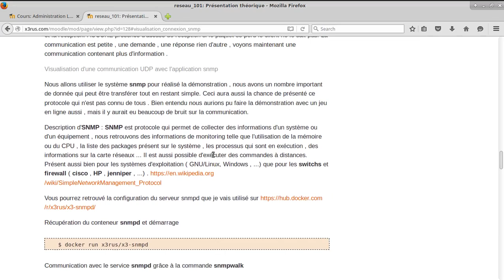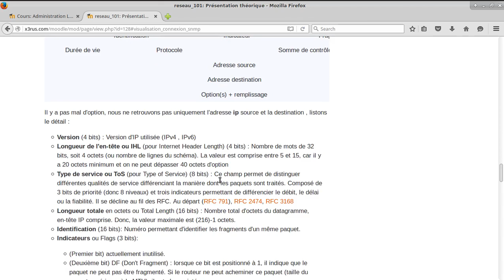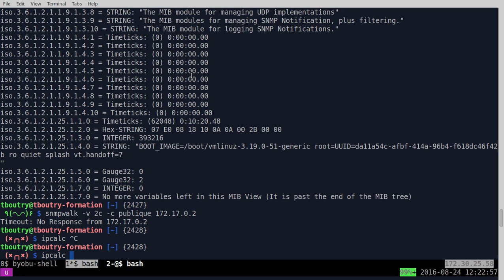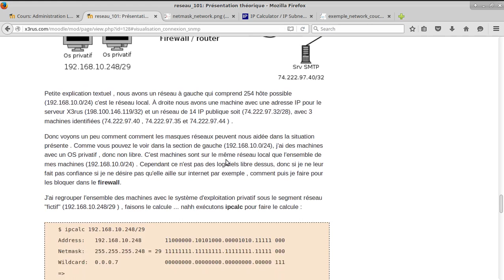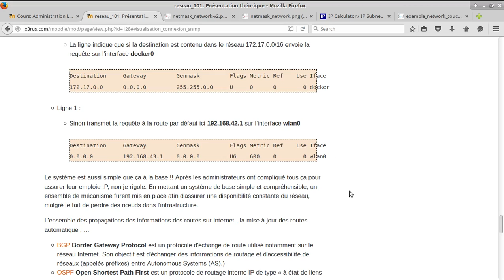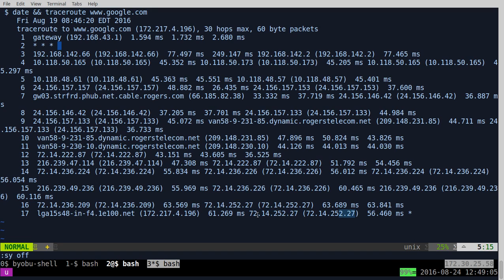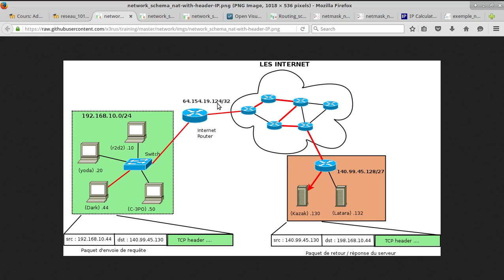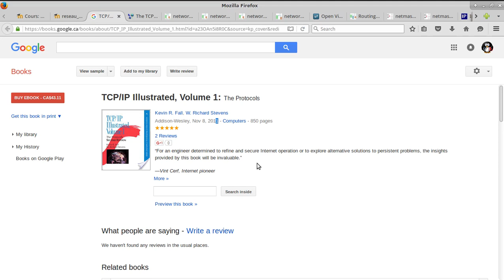Réseau 101 ( Cours 2 , suite de UDP + IP )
Présentation des bases de la réseautique , UDP , TCP explication des conceptes , par la suite nous verrons l'identification des problèmes

Contenu du cours :
* Présentation du réseau
* IP
* Routage
* Netmask
* vlan, ARP
* Wireshark